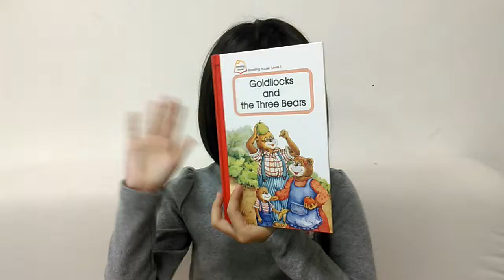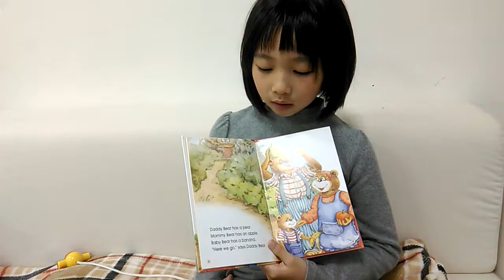Goldilocks and three bears part 1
Bella will tell you the story of Goldilocks and three bears.  The bears family will go on a picnic.  Let's come and take a look what interesting things will happen.